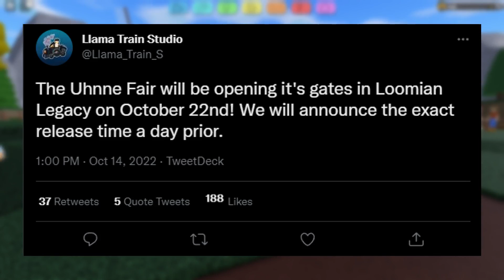Halloween/Uhnne Fair Update Release Date Confirmed!!! | Loomian Legacy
In this video, I show you the Halloween/Uhnne Fair release date in Roblox Loomian Legacy! If You Want To Support Me Buy My New Halloween Merch!

If An Account Isn’t Linked Here Or Is Missing, It’s Best To Assume That The Person Is a Fake, Or a Scammer. Don't Get Scammed.